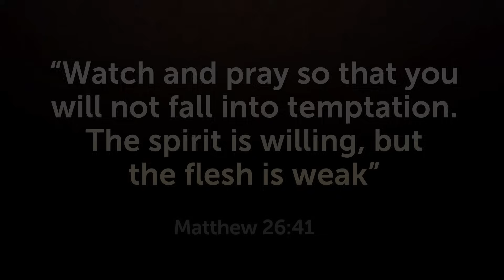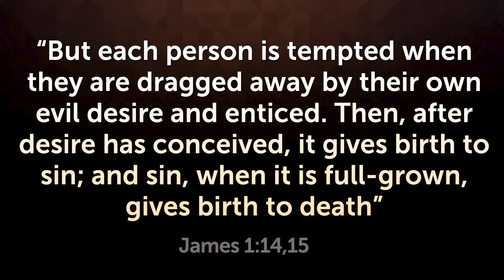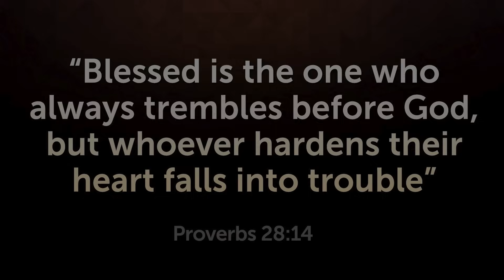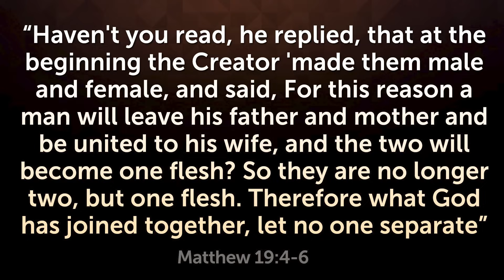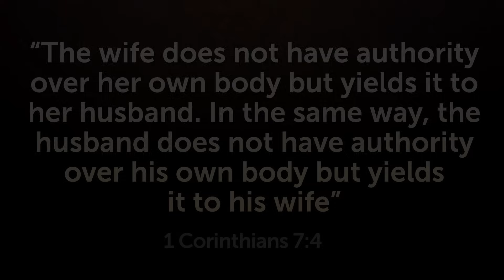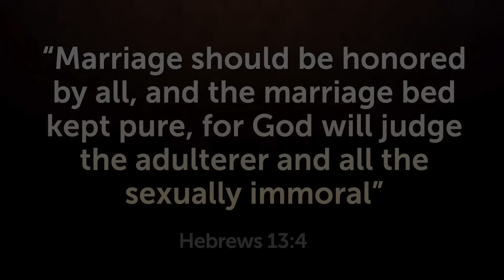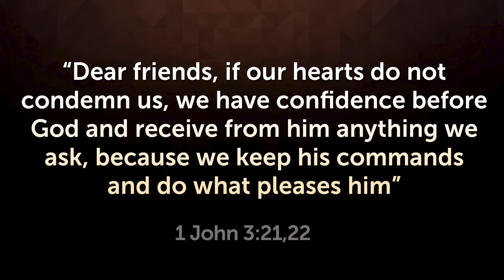WHY IS NO ONE TALKING ABOUT THIS? - Warning to All Christian Couples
This is a warning to all Christian couples! Few discuss this in churches.